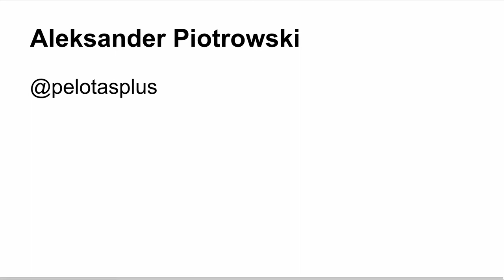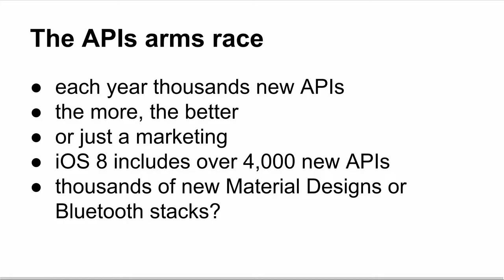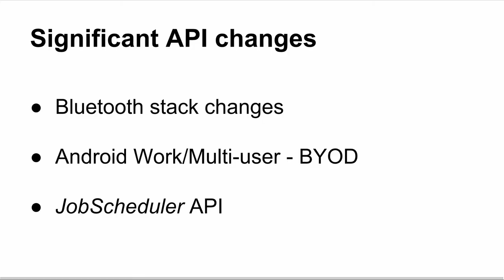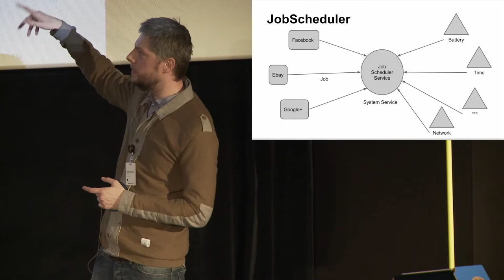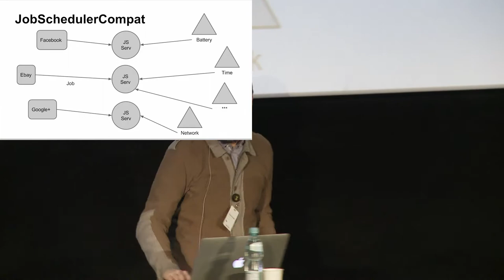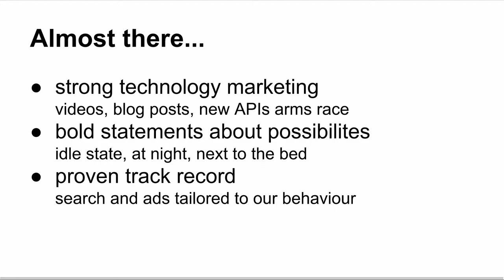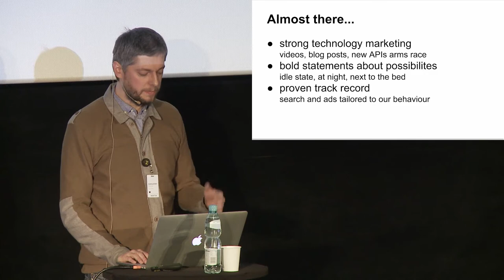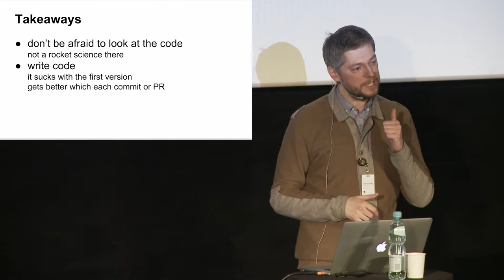MCE 2015 - Aleksander Piotrowski - Flash talk: Android 5.0 internals